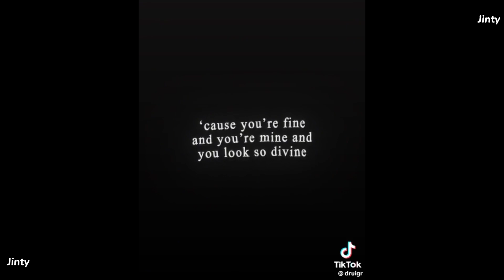Marvel TikTok edits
All the credits to tiktok edit's owners